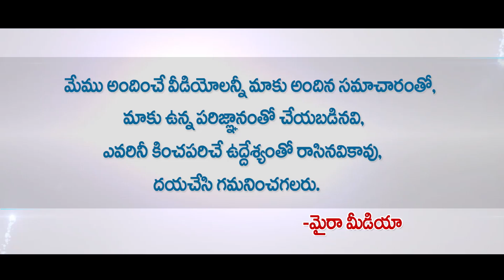Reason For Vizag TDP MP Bharat Defeat In Lok Sabha Elections 2019 - Myra Media